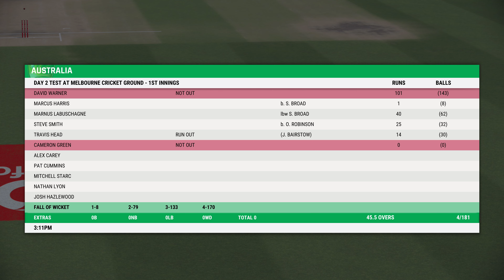CRICKET 22 The Ashes Third Test Gameplay as Zak Crawley